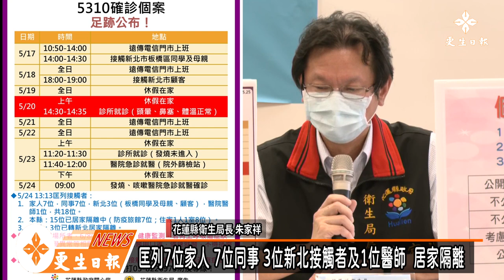花蓮新增案例 足跡公布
花蓮新增確診案例 足跡公布